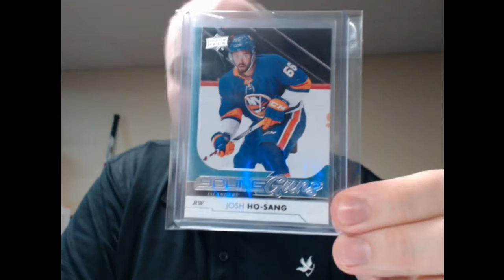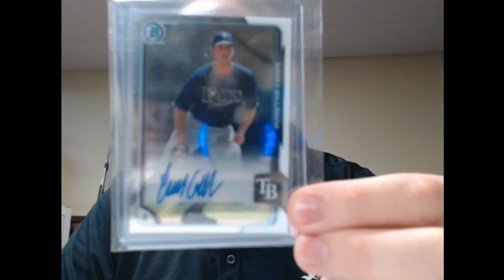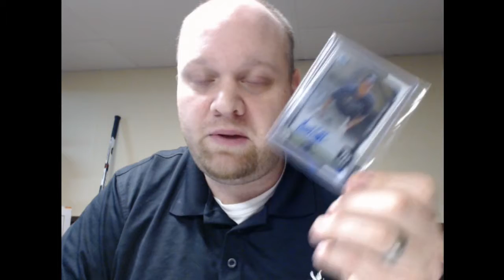Gateway breaks HOT LIST INSIDER Blog #31 (Ho-Sang, Gillaspie)